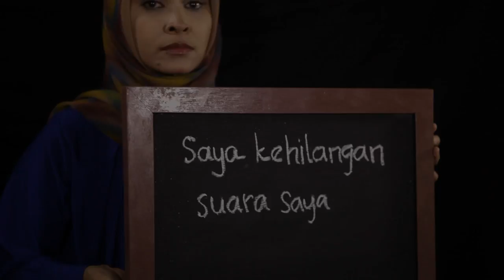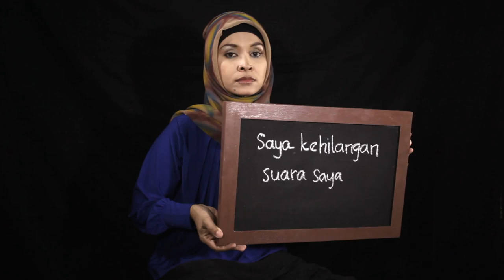Bahaya Rokok Terhadap Kesehatan - Leher Berlubang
Merokok selain merusak kesehatan diri sendiri, juga asap rokok yang dihirup akan berdampak juga pada orang lain disekitarnya, menurut penelitian perokok pasif lebih lebih beresiko dari pada perokok aktif. Mari tinggalkan kebiasaan buruk ini